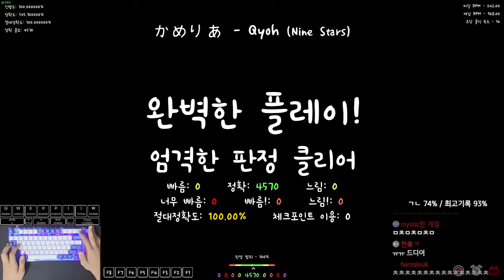7분짜리 개박 21.1렙, 완플로 깼습니다.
[ Qyoh 완벽한 플레이! ]

-21.2+들보다 힘들게 깨긴 했는데 21.3이 깨진 적은 없어서 이건 좀 고민 해보겠습니다-

맨날 똑같은곳 뇌절하고.. 어쩔 땐 잘하다가 갑자기 실력 개떡락하고.. 동시치기래서 동시에 눌렀는데 빠름 뜨고.. 보라궁전때 이후로 7시간 넘게 방송한적 처음입니다
보통 아무리 많이 해도 5시간정도 하고 못깨다가 그 다음날에 얼마 안하고 깨는데 이건 5시간 하고 7시간 했는데도 못깨서 또 5시간 박고 겨우 깼어요.. 몇달 전의 내가 이걸 왜 포기했나 완벽히 이해함 ㄹㅇ
진짜 이런 말 하긴 싫은데 맵은 잘못 없고 이런걸 왜 완플하려고 했던건지 하나도 이해가 안돼요 이거때문에 이번 추석 연휴동안 쉴 수 있었던 시간이 밥 먹는 시간이랑 잠 자는 시간 다 빼면 3시간도 안될듯 근데 그래놓고 연휴엔 못깨서 학교 갔다와서 깸 아오 ㅋㅋㅋㅋㅋㅋ
이거 깨겠다고 라이브만 19번 키고 라이브 시간 다 합쳐서 44시간 31분 18초
이딴거 다시는 안함 ㅅㄱㅅㄳㄳㄱㄳㅅㄳㄳㄳㄳㄳㅅㄱㄳㅅㄱㄳ
방송때 응원이랑 후원해주신 분들 다들 감사합니다 진짜..

가장 어려웠던 파트: 12% - 13% / 15% / 32% - 33% / 40% - 49% / 68% - 72% / 86% - 88% / 92% - 96%

포럼 레벨: 21.1 (T21+C 기준)

체감 레벨: 21.3 (Pure Perfect!)

키보드: ABKO AG75 (적축 / 퍼플 블루)
(BWen님 선물 감사합니다!!)

키뷰어: KeyViewer 3.6.1 (Mod)